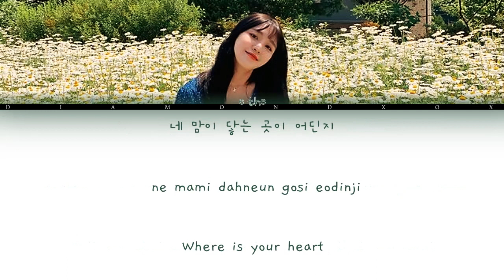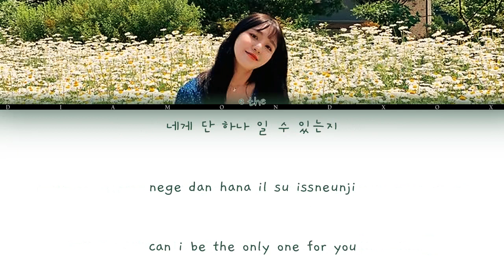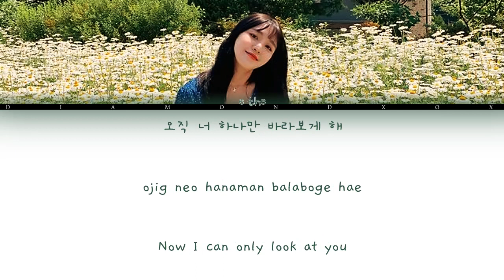이더(E the) - I am love (Color Coded Lyrics Eng/Rom/Han/가사)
I am love by e the

Song Released: Jun 14, 2021